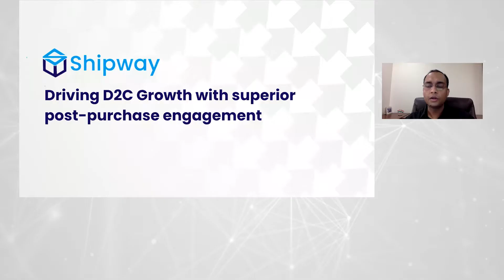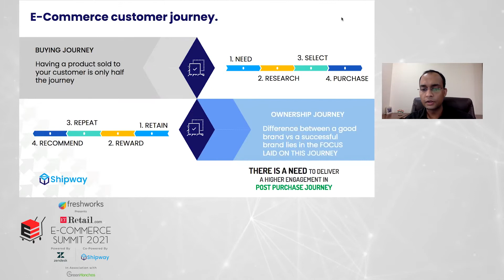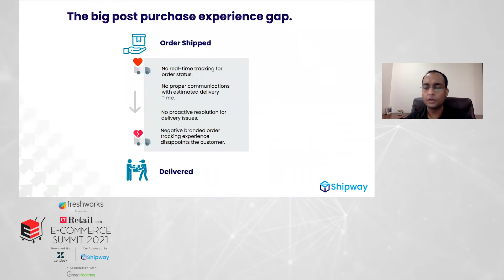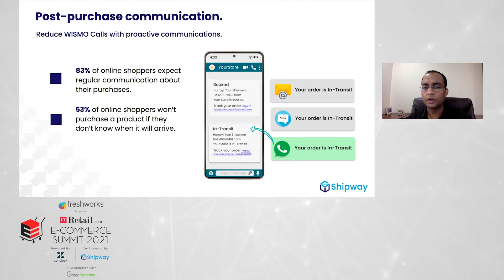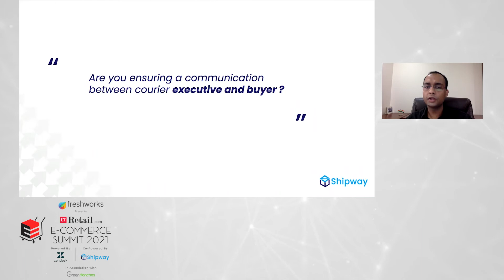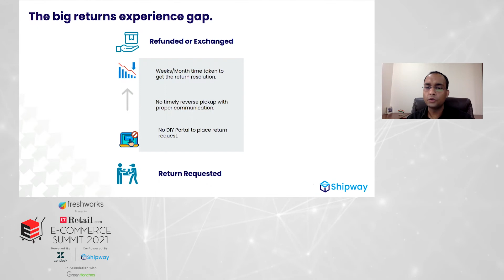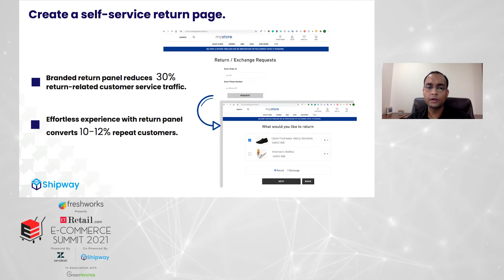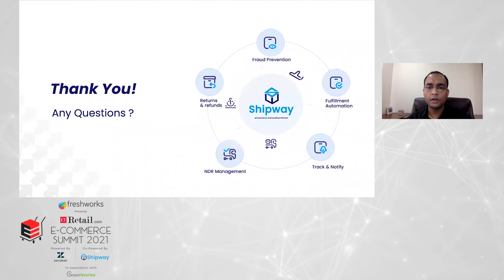Session on Driving D2C Growth with superior post purchase engagement by Gaurav Gupta, Shipway